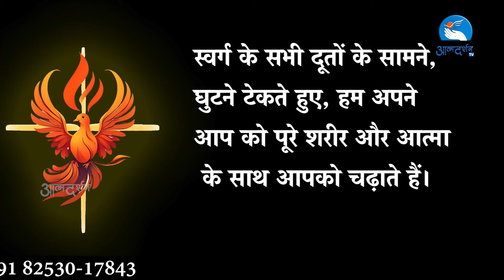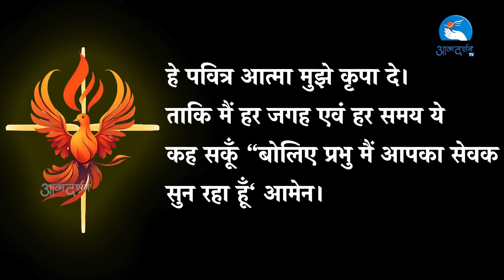HOLY SPRIT NOVENA IN HINDI DAY 09 | 18-05-2024 | Atmadarshan Tv